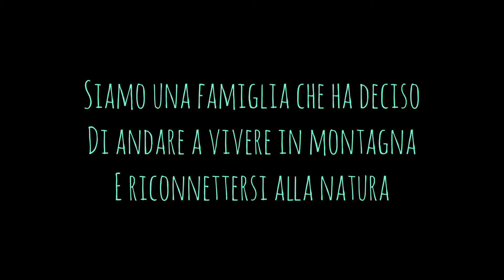Vivere in montagna per riconnettersi alla natura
Siamo una famiglia che ha deciso di abitare in montagna, vivere in stretto contatto con la natura e provare a costruire una comunità educante e di vita in cui condividere valori e crescere bambini felici.

Musicista: @iksonmusic